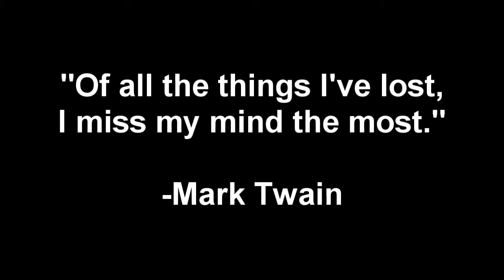Let's Play X-Beyond the Frontier 27: Grim Rambles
Yeah, I got home and just stated rambling for, like, 10 minutes, and realized I should be recording it.